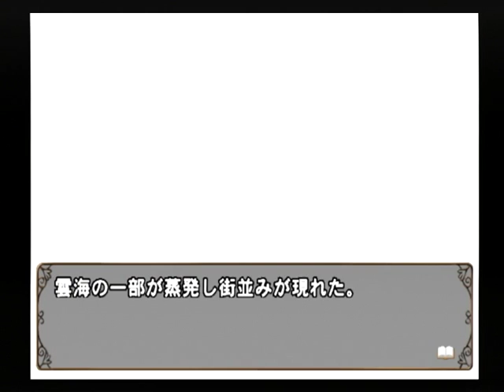【PS2】何処へ行くのあの日 光る明日へ Part８５ 桐李編 ～そのようですよ、隊長 【スタートオンゲームズ】【スタゲー】【JAPAGE】